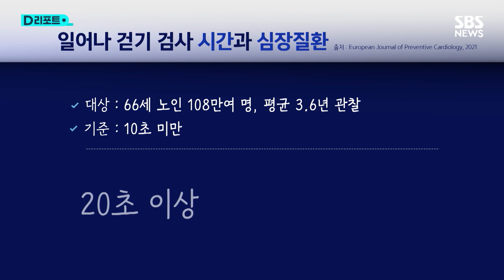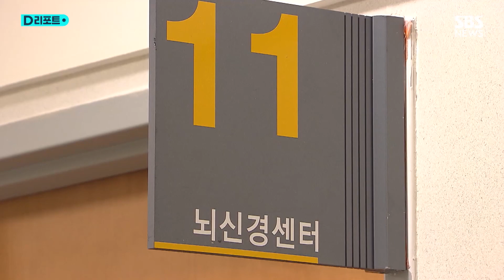치매 · 심장병, '다리 근육'에 달렸다 / SBS /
서울의 한 대학병원.
의자에서 일어나 3m를 걸어간 뒤 돌아오는 검사가 진행 중입니다.
[신동욱/삼성서울병원 가정의학과 교수 : 제가 사인을 드리면 일어나셔서 그 선까지 걸어가셨다가 다시 돌아오셔서 다시 앉으시면 됩니다.]